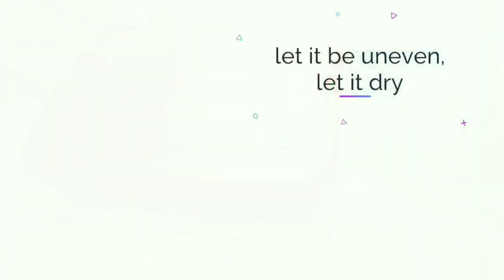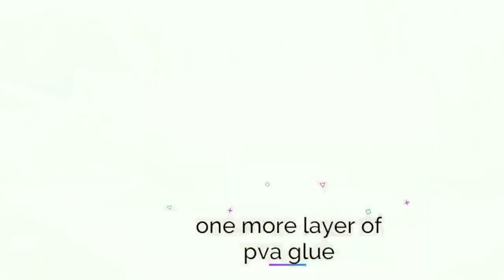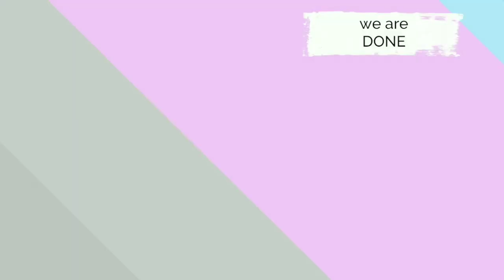decoupage/painting Plastic box by Jasmeen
Turn/recycle your ugly n boring look of plastic box into this vintage looking one with very easy steps.

Coulors used: acrylic